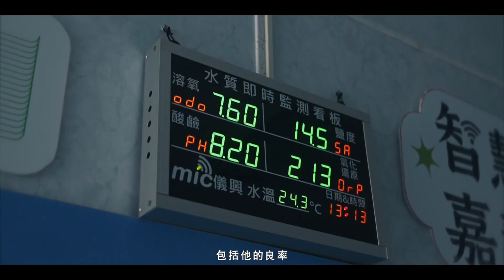世新新聞 縣長翁章梁視察綠鬣蜥防治野外實作 授予學員獵人臂章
113年3月31日 (日) 世新新聞

縣長翁章梁視察綠鬣蜥防治野外實作 授予學員獵人臂章

嘉義縣政府農業處今(31)日與嘉義大學合作辦理「外來入侵種綠鬣蜥防治訓練工作坊」野外實作訓練，由於2023年嘉義縣就捕獲6000多隻綠鬣蜥，縣長翁章梁特別到場了解防治現況，向授予取得獵人資格的學員頒發臂章，同時呼籲民眾綠鬣蜥雖然是外來種，但不能擅自捕抓，以免觸犯野生動物保育法。